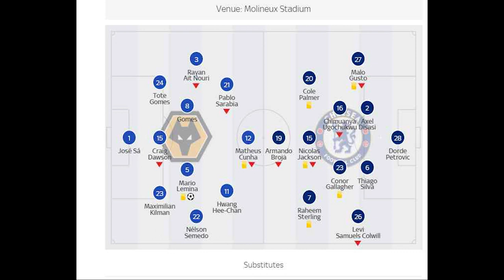Highlights as goals from Mario Lemina and Doherty earned Wolves a 2-1 win over Chelsea at Molineux.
Wolves 2-1 Chelsea: Christopher Nkunku scores but Mauricio Pochettino's team beaten at Molineux